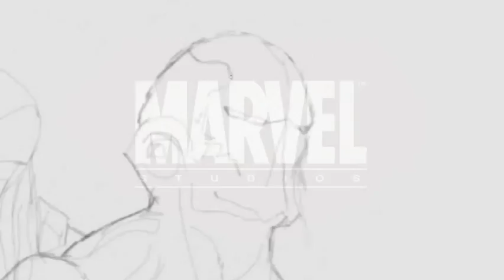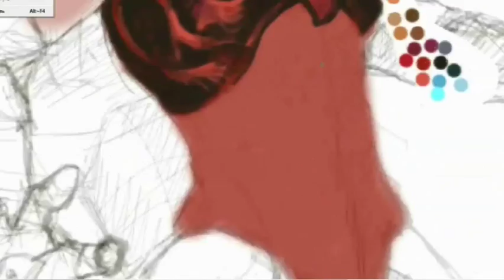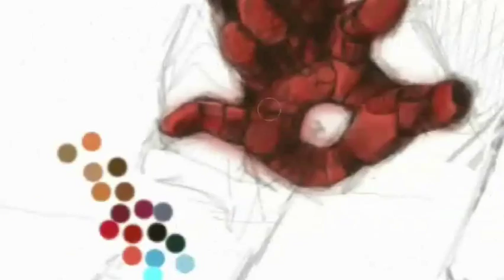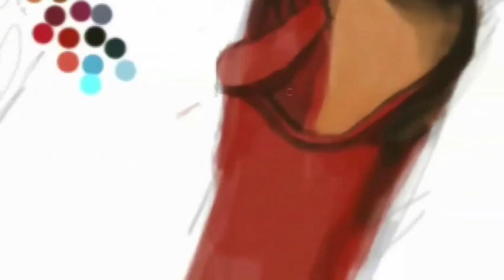Iron Man and .... Speed Painting by KOHTPACT.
Photoshop CS3.

1) Joseph Trapanese - PhoenixRising
2) Joseph Trapanese - Something to fight for. (OST Iron Man 3).